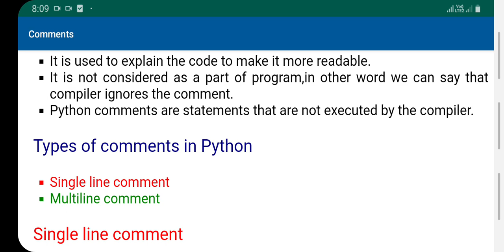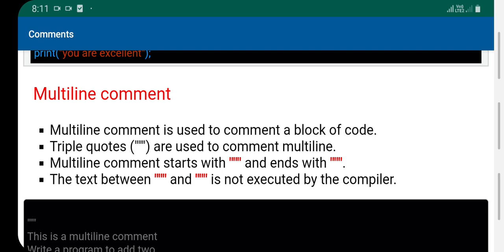How To Write Comments In Python | Python Tutorial For Beginners-Single Line, Multiline Comment's